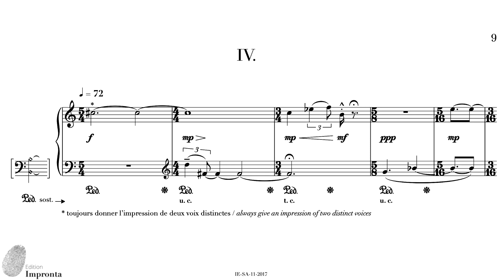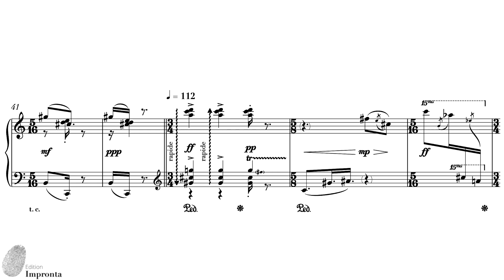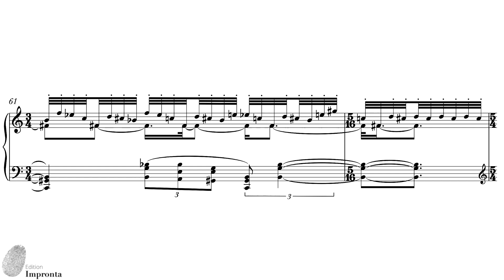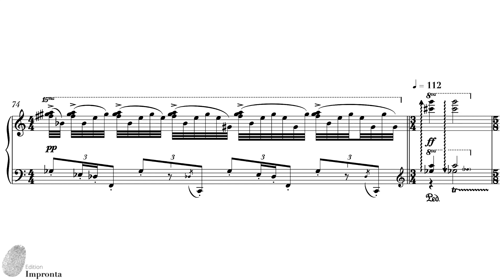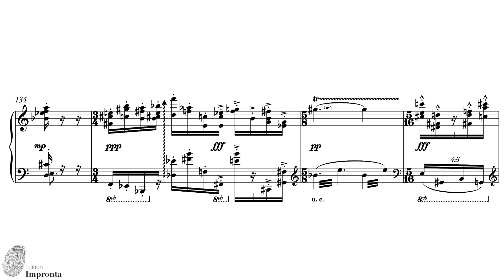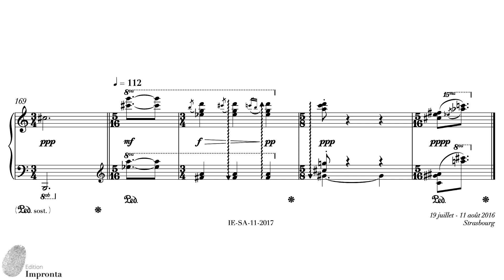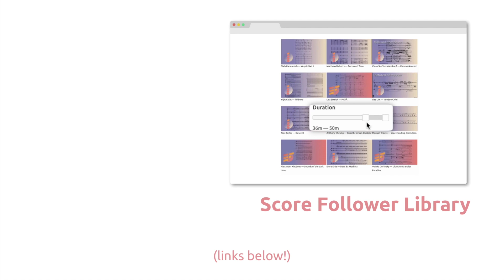Samuel Andreyev — Piano Piece n° 4 [w/ score]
performed by Jana Luksts
Piano Piece n° 4 by Samuel Andreyev (2016)

uploaded with permission from Edition Impronta & Samuel Andreyev on behalf of Jana Luksts

00:00 Piano Piece n° 4
06:12 Performance Notes

follow us for new videos and news!